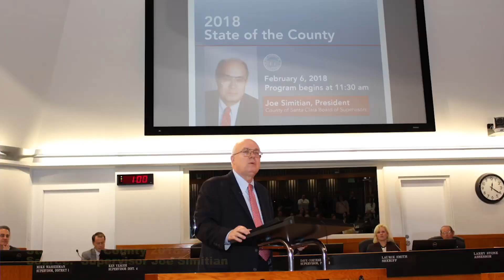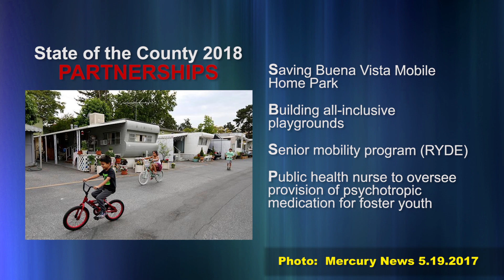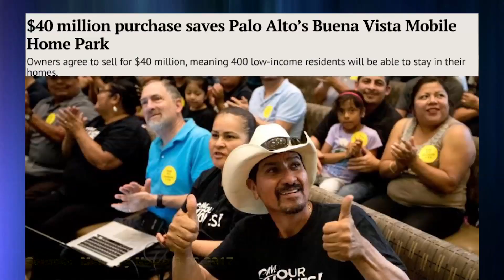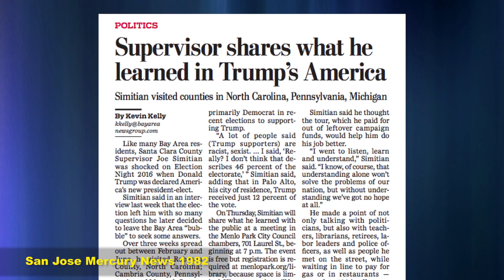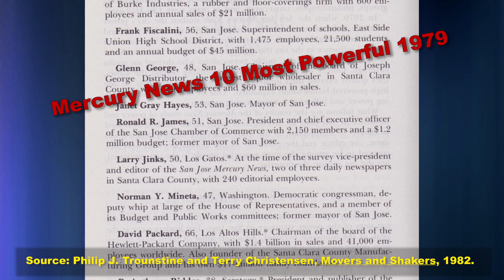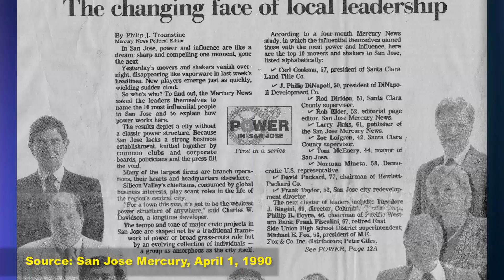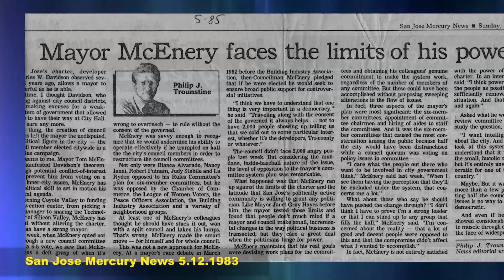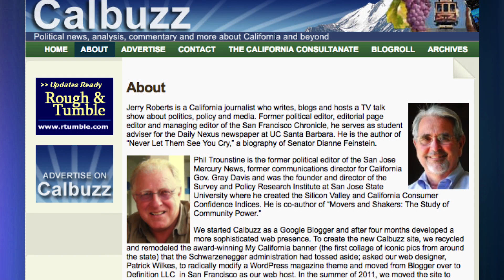Valley Politics: April 2018: Joe Simitian, Amy Nguyen, Phil Trounstine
Terry Christensen catches up on the State of the County with Joe Simitian, President of the Santa Clara Valley Board of Supervisors. In Community News, Amy Nguyen briefs us on the work of the Vietnamese American Round Table. Finally, in Where Are They Now,? part two of our interview with Phil Trounstine, former Mercury News political editor.